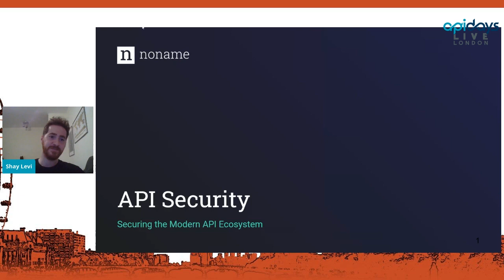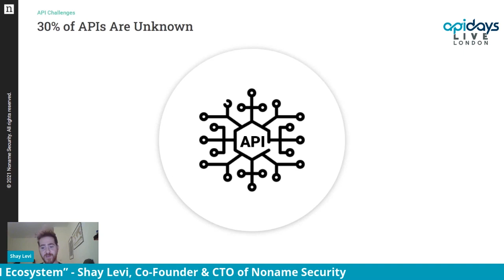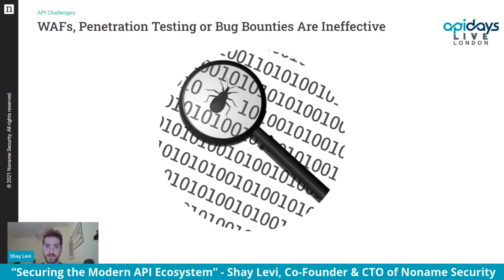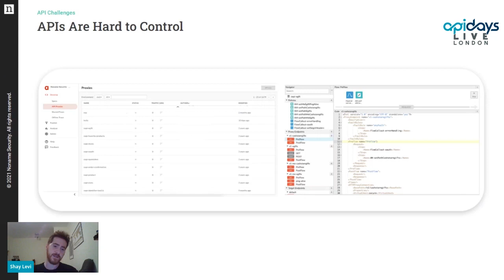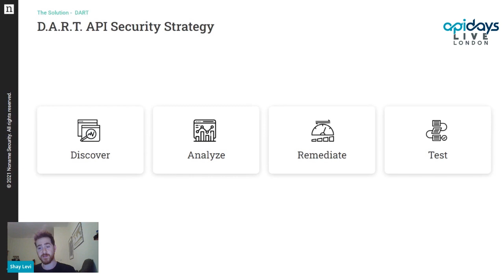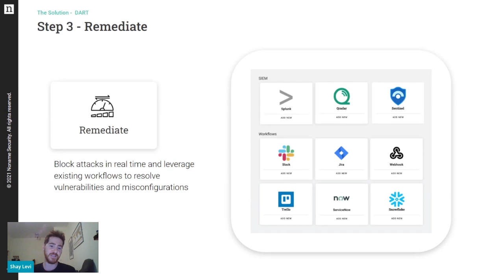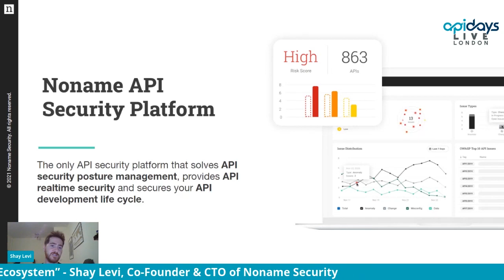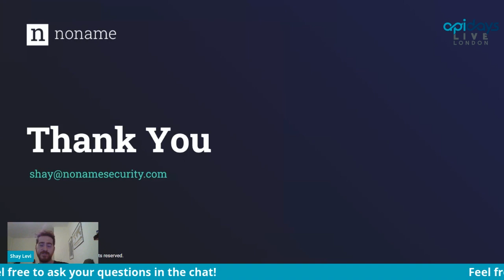Apidays LIVE London 2021 - Securing the Modern API Ecosystem By Shay Levi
Securing the Modern API Ecosystem
Shay Levi, Co-Founder & CTO of Noname Security